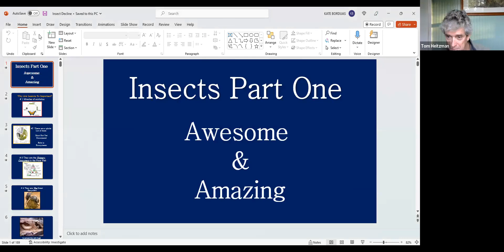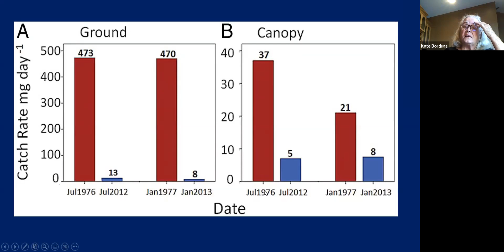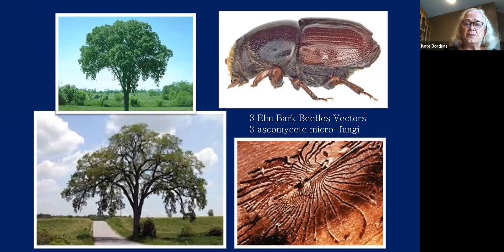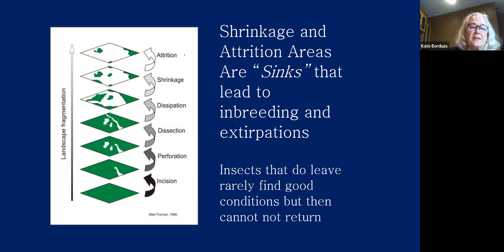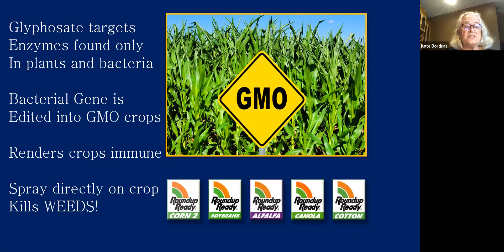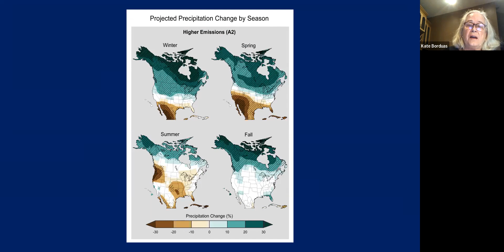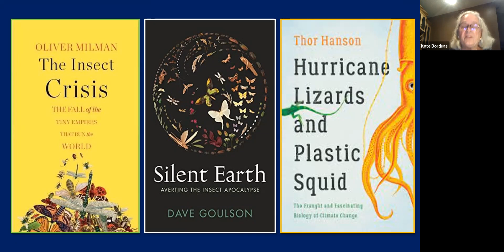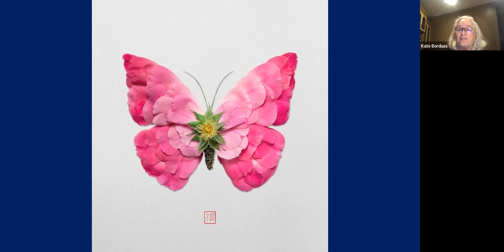Kate Borduas presents Bugs! Part 2. Bug Apocalypse. March 20,2023